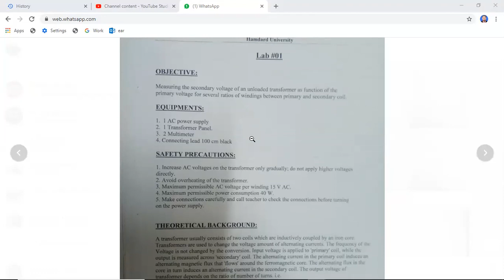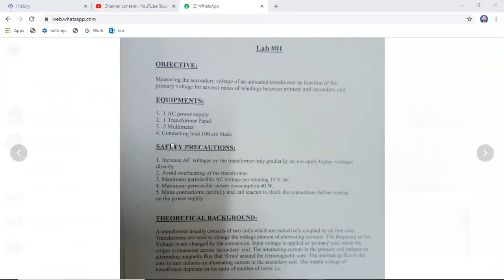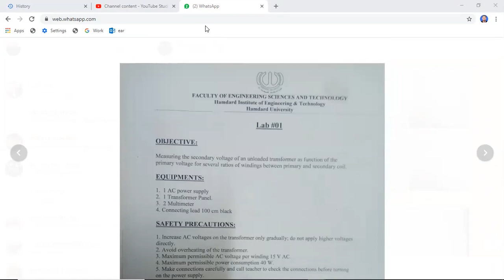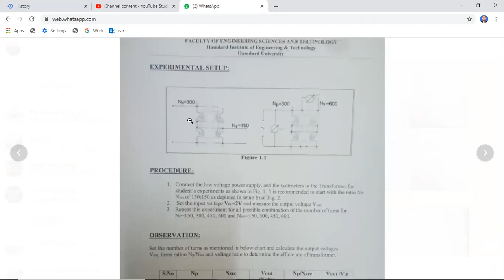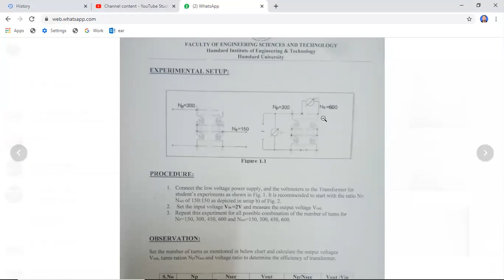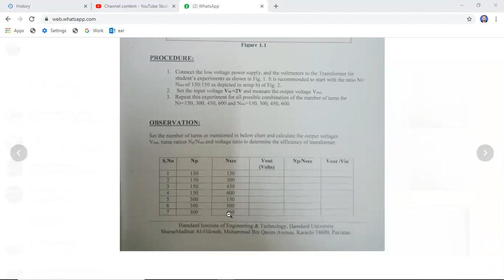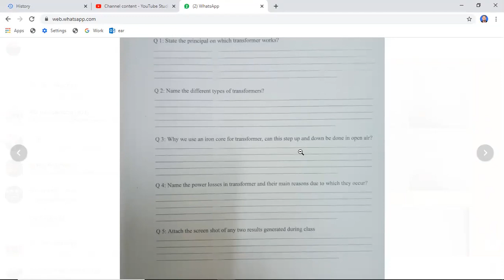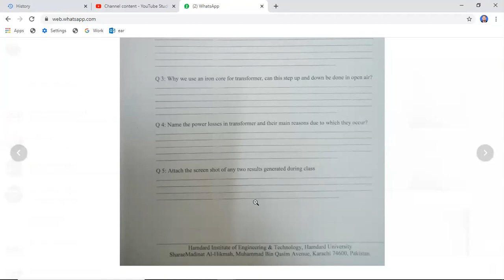Applied Physics Lab on transformer working and outcome of results